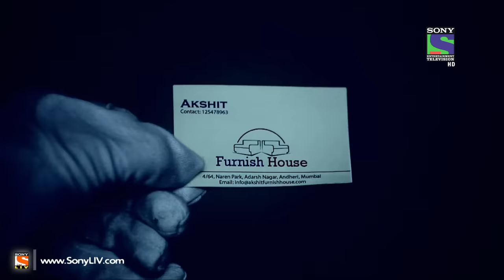CID - सी ई डी - Super Chor - Episode 1221 - 26th April 2015